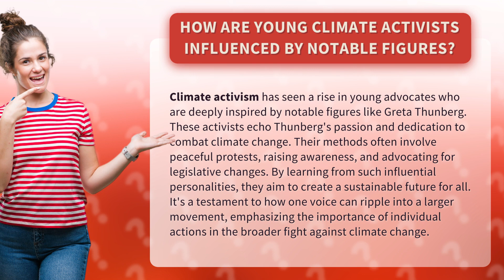How Are Young Climate Activists Influenced by Notable Figures?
The Influence of Notable Figures on Young Climate Activists • Influential Figures and Young Climate Activists • Discover how young climate activists are inspired and influenced by notable figures like Greta Thunberg, as they echo her passion and dedication in their fight against climate change. Through peaceful protests, raising awareness, and advocating for legislative changes, these activists aim to create a sustainable future for all. Witness the power of one voice rippling into a larger movement, highlighting the significance of individual actions in the broader fight against climate change.